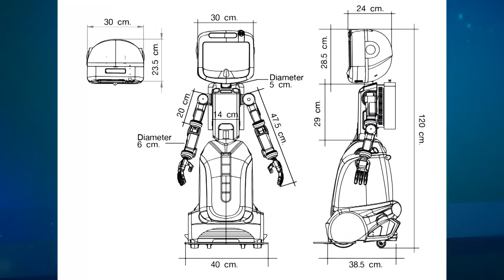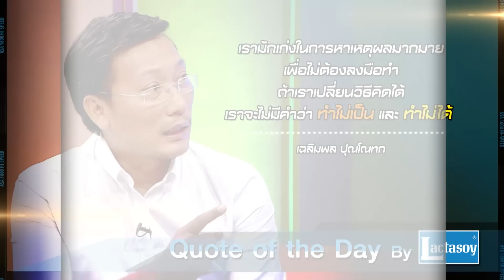เจาะใจ : เฉลิมพล | นักพัฒนาหุ่นยนต์ดินสอ [8 ก.ย. 59] Full HD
นักธุรกิจแห่งโลกอนาคต “เฉลิมพล ปุณโณทก” ผู้ผลิตหุ่นยนต์ชื่อว่า “ดินสอ” หุ่นยนต์ที่สามารถดูแลคนชราและเป็นที่ต้องการอย่างมากในตลาดอุตสาหกรรมยักษ์ใหญ่ในประเทศญี่ปุ่น ถือว่าเป็นสุดยอดนวัตกรรมของยุค ซึ่งเกิดจากแรงบันดาลใจของผู้ชายคนหนึ่ง ที่อยากสร้างอุตสาหกรรมแห่งชาติ และต้องเป็นประโยชน์ให้กับประเทศไทย ร่วมเจาะลึกเบื้องหลังความสำเร็จของนวัตกรรมสุดล้ำ กว่าจะมาถึงวันนี้เขาต้องผ่านบททดสอบชีวิตและอุปสรรคต่างๆมากมาย

“เจาะใจ" ออกอากาศทุกวันพฤหัสบดี เวลา 21.25 น. ทางช่อง 9 MCOT HD ออกอากาศตอนแรก 18 สิงหาคม 2559

Line : @JSLGlobalMedia

154 ลาดพร้าว ซอย 107 แขวงคลองจั่น เขตบางกะปิ กรุงเทพฯ 10240
154 Ladprao Road (Soi 107) Klongjan, Bangkapi, Bangkok 10240 Thailand